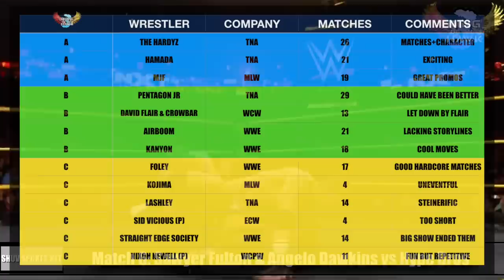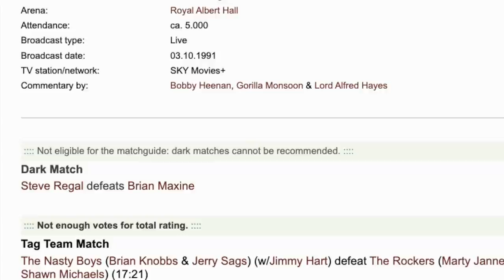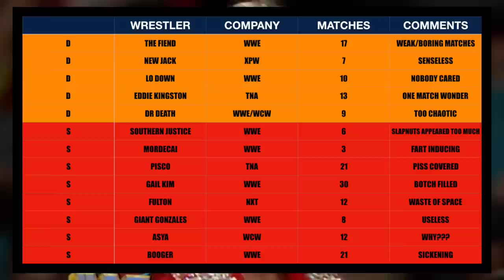The brief run of Ric Flair & The WCW Title in the WWF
Here it is the big one. Sorry about the video quality, The Hawk can't really do much about that! It's Ric Flair who fled the WCW to join the WWF in 1991. But the problem was he took the WCW Heavyweight title with him. This was seen a controversial move at the time. Ric didn't really do too much with the stolen belt anyway they mostly just blurred it out. This could potentially be a new Ring Of The Hawk champion.

To view Sid in ECW, Raquel Brikked, Brock Lesnar in New Japan and exclusive interviews: